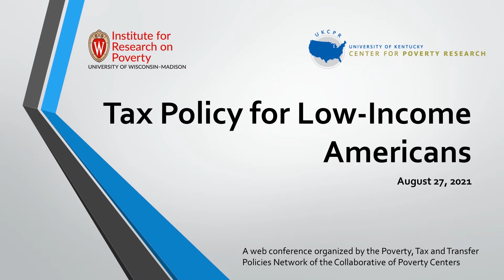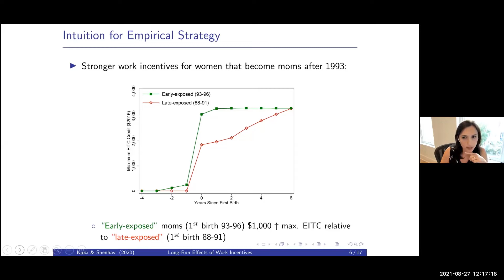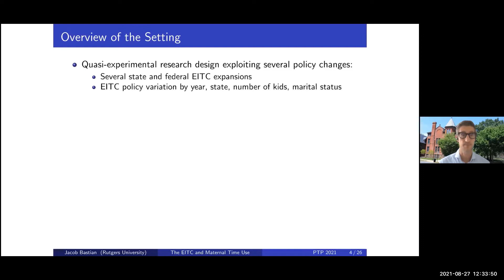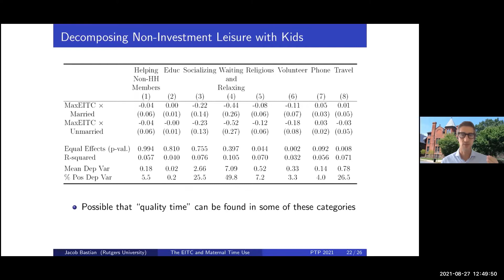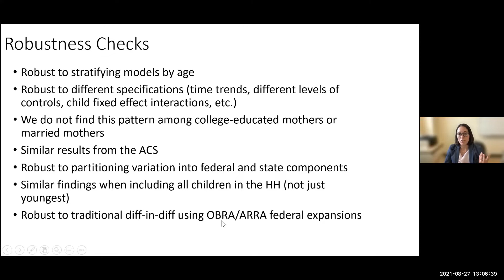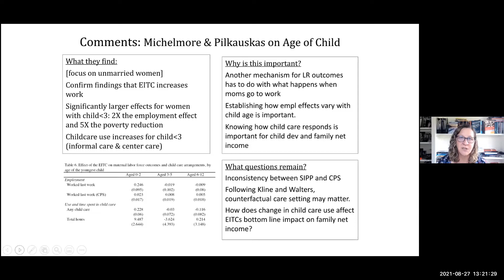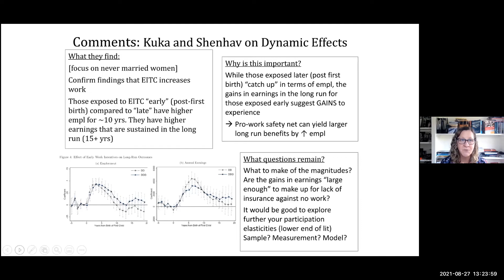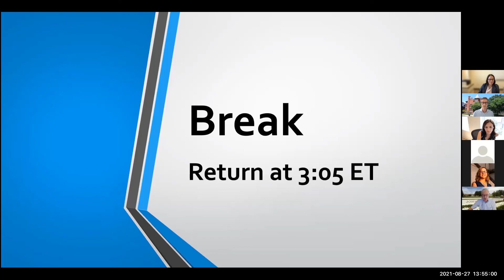Tax Policy for Low-Income Americans (web conference) | Part 1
The Tax Policy For Low-Income Americans web conference brought together scholars to discuss new research on the EITC and federal tax policy innovations and their potential impacts on low-income families. In the first part of the conference covered in this video, Bradley Hardy, James Ziliak, and Katherine Magnuson offer introductions for a session on New Research on the EITC. The session, moderated by Robert Moffitt, features presentations by Elira Kuka, Jacob Bastian, Katherine Michelmore, with discussants Hilary Hoynes and Randall Akee.

The conference was organized by IRP Affiliates Bradley Hardy and James P. Ziliak,  co-leads of the Poverty, Tax and Transfer Policies Network of the Collaborative of Poverty Centers, and co-hosted by The Institute for Research on Poverty at UW–Madison and the University of Kentucky Center for Poverty Research.